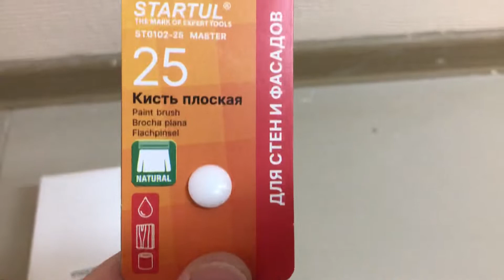Кисть плоская 1"-25 мм (флейцевая, для ЛКМ на масляной основе), STARTUL MASTER, Артикул: ST0102-25